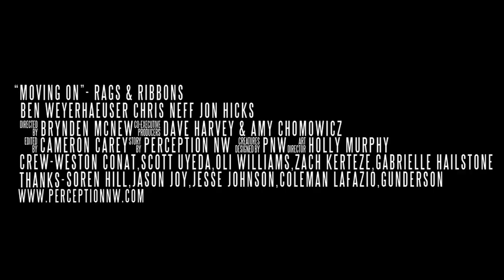Rags & Ribbons - Moving On (Official Music Video)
Rags + Ribbons teamed up with Perception Northwest and Gunderson Inc. to make a music video for their song, "Moving On".  Featuring ecoroof projects in Portland, Oregon, R+R encourages you to protect the environment and check out ecoroofs.  Much Love.

Rags + Ribbons

Perception NW (film production)

Gunderson Inc.

Rags & Ribbons